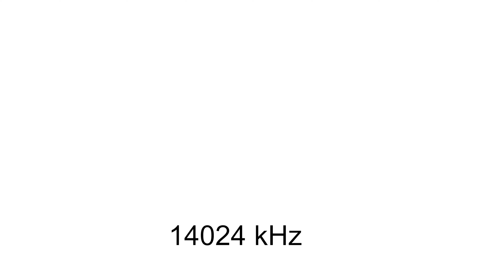02-01-2023 - 14024 kHz - Code Morse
Ondes Courtes
Bande latérale unique